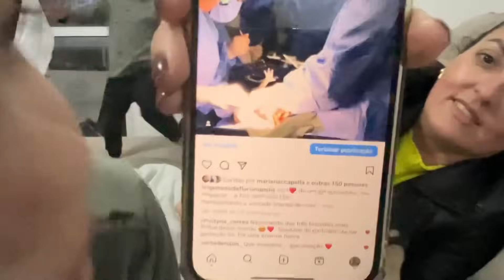Contando histórias com os Trigêmeos de Florianópolis